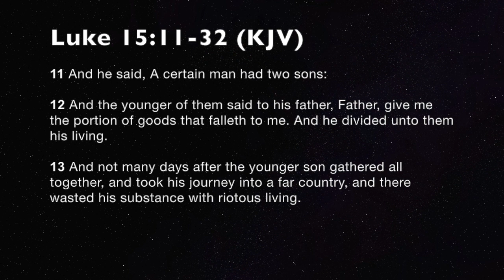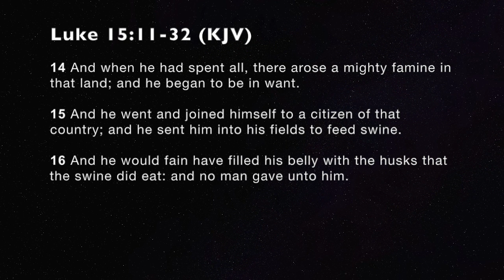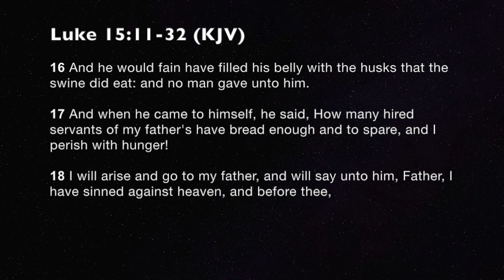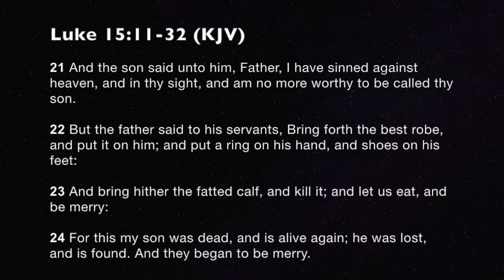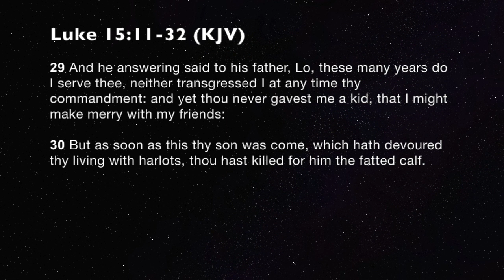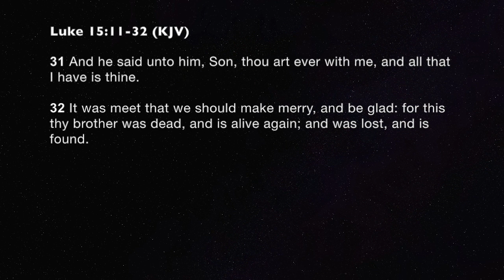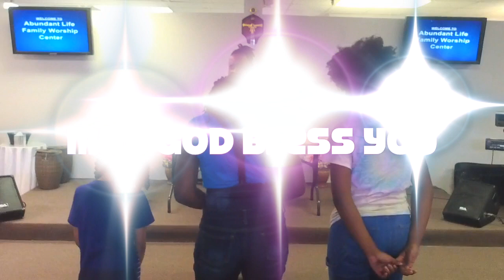Come Back to Jesus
Min. Dominique

The parable of the Prodigal Son (Luke Ch. 15) reminds us that no matter what we have done or rebelled against doing, the Father is always there waiting to welcome us home with open arms. He never leaves us or treats us as our sins deserve. And for those of us who have felt like the elder brother in the parable, God has not forgotten about us either. He loves us. In both cases, we can go to God for whatever we need and trust that he's listening, watching and waiting to move on our behalf. Keep the Faith.